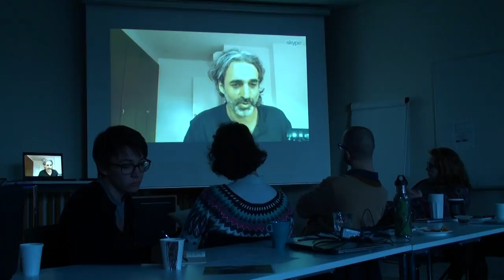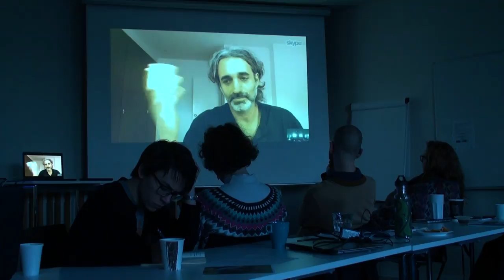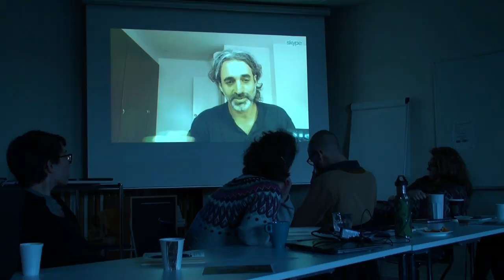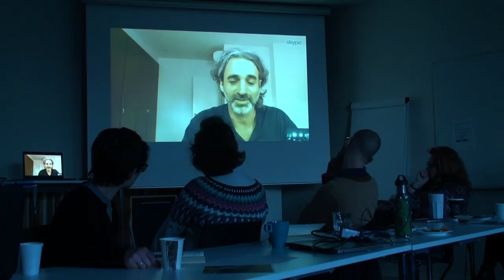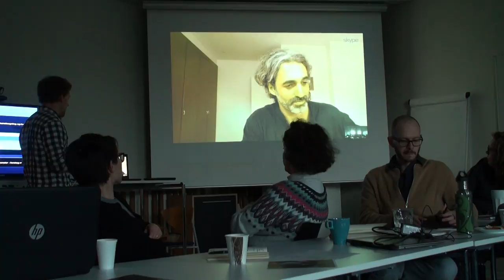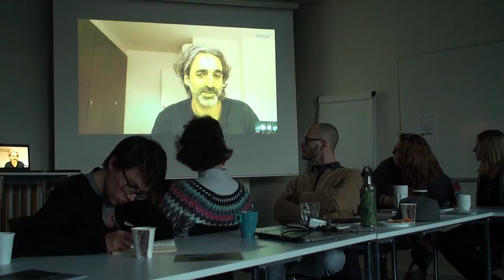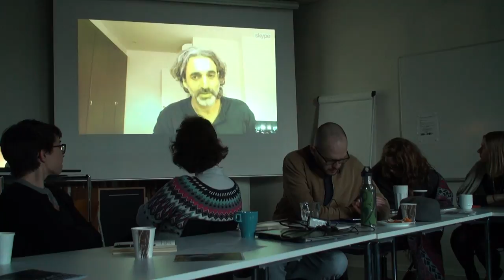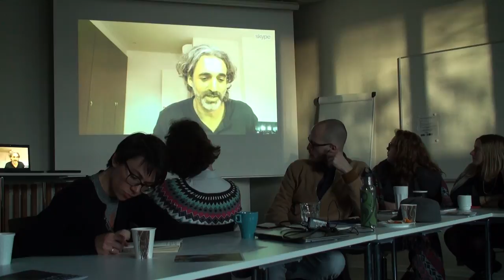Dídac Costa @ Towards an Autonomous Europe - Part 3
François from Makvaerket collaborated with SqEK members who attented the Towards Autonomy Workshop to share this recordings of the talk of Dídac Costa, who tells us about the Catalan Integral Cooperative (CIC), Exchange Networks, Social Currencies, and the eco-villages Ca la Fou and EcoAmaia

Dídac is a sociologist, activist and writer. So far as we know, there has not been any presentations of the Integral Revolution's projects in Aarhus. Don't miss out on it!!

Dídac Costa will speak about some Catalan cooperative,
post-capitalist and eco-libertarian projects that began around 2009.

The first project he will present are the Eco-Networks a new kind of barter network that puts together social currency exchange networks with food coops. There are now 20 in Catalunya.

Costa was an active member since the beginning of these initiatives, that strive for the creation of tools for a radical social transformation from capitalism and state structures, while allowing us to live without them.

Overcoming many old forms of protest and struggle of social
movements in recent decades such as squatting, recycling,
demonstrations, violence and precariousness, Costa considers that when they walk alone, those are forms of political dissident which are subject to social control of capitalist states, and do not represent any real threat to the stablishment.

On the other hand, the creation of our own currency systems, of
means for technological sovereignty, cooperative housing, P2P cultural methods or wikicracies, etc. don't require us to wait for a
revolution, does not need a sustained mobilization, waiting for concessions from power, or the abandonment of social life by opting for an isolated and precarious life.

Nonetheless, these proposals require us to have the capacity for
self-organization. This is where the system has defeated us as
individuals and communities: through isolation, atomization,
disempowerement, and by subjecting us to educational systems that favor uncritical obedience to orders of superiors instead of
dialogue among equals reaching agreements.

These proposals for social change, don't require us to engage in a
direct confrontation with capitalism and the state, and allow us
to overcome them by being able to live gradually without them, and thus to free ourselves from what is basically little more than an upgraded feudal system.

These projects teach us how to walk by walking, through action; and by learning from mistakes and the inevitable conflicts that arise in our projects because we have not been educated to deal with them, but instead to be incapable of doing so, waiting for an external authority of some kind to solve our problems.

This kind of neo-feudal system is maintained with more violent means of oppression and economic instability in Southern countries, and overprotective oppressive means of abundance in the North. Where the system has even managed to finance a controlled dissidence that demobilizes the population by
solving part of the social contradictions and tensions -which are natural outcomes of capitalism-, while leaving intact the relations of domination on the social and national levels.